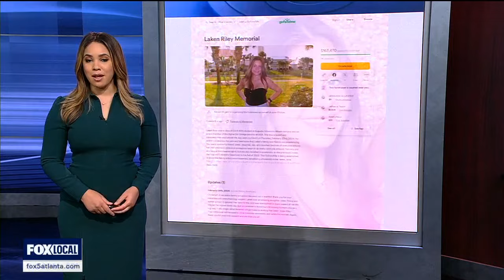Trump on Laken Riley's murder | FOX 5 News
Former President Donald Trump gave remarks of the murder of 22-year-old Georgia nursing student Laken Riley while visiting the Southern Border on Thursday. Jose Ibarra, who was in the country illegally, was charged in her death.